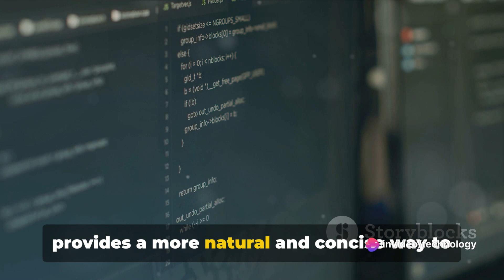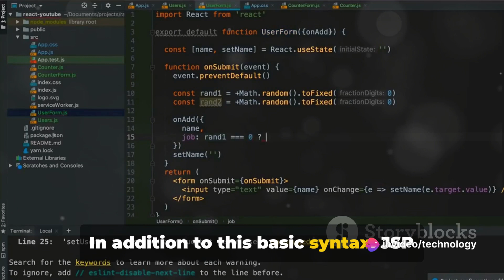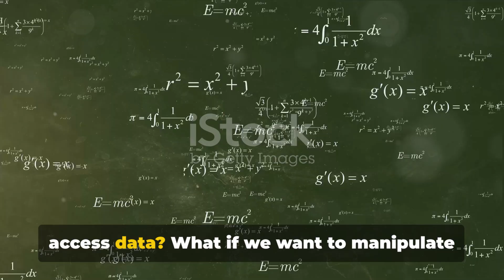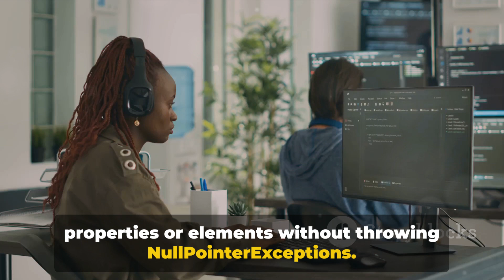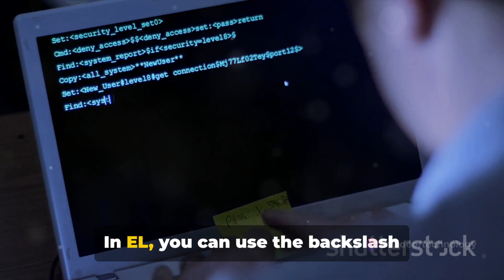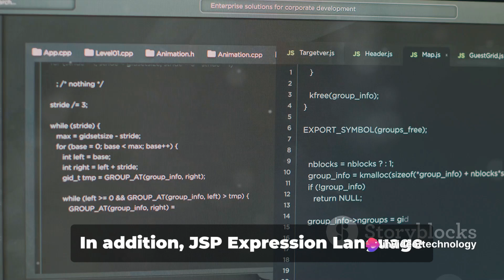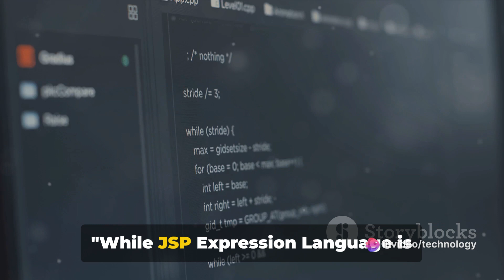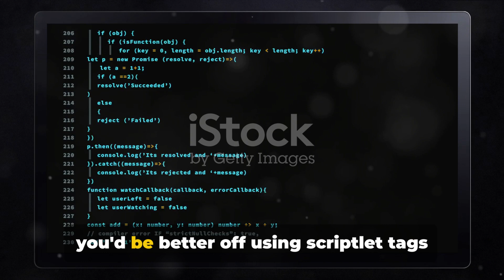JSP expression language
JSP Expression Language (EL) is a scripting language used to access and manipulate data stored in JavaBeans components within JSP pages. It simplifies the process of accessing Java objects, properties, and methods directly from within the JSP markup. Here's an overview of JSP Expression Language:

Syntax:
EL expressions are enclosed within ${} syntax and can be embedded directly within JSP markup. Here's an example:

Features:
Accessing Bean Properties:

EL allows direct access to properties of JavaBeans components without explicit Java code.
For example: ${user.firstName}, ${product.price}, etc.
Calling Bean Methods:

EL can invoke methods of JavaBeans components directly from within JSP pages.
For example: ${user.getName()}, ${product.calculateDiscount()}, etc.
Implicit Objects:

EL provides access to implicit objects such as param, request, session, application, and pageContext.
For example: ${param.name}, ${request.getAttribute('attributeName')}, etc.
Mathematical and Logical Operations:

EL supports mathematical and logical operations for numeric and boolean values.
For example: ${num1 + num2}, ${booleanValue && anotherBooleanValue}, etc.
Collection Iteration:

EL supports iteration over collections using the ${} syntax.
For example: ${products}, ${productList.size()}, etc.
Ternary Operator:

EL supports the ternary operator (?:) for conditional expressions.
For example: ${user.age = 18 ? 'Adult' : 'Minor'}.
Escaping HTML Tags:

EL automatically escapes HTML tags to prevent cross-site scripting (XSS) attacks.
For example: ${param.name} will automatically escape HTML tags in the input.
Implicit Objects in EL:
param: Provides access to request parameters.
requestScope: Provides access to objects stored in the request scope.
sessionScope: Provides access to objects stored in the session scope.
applicationScope: Provides access to objects stored in the application scope.
pageContext: Provides access to various objects and methods related to the JSP page.
EL in Action:
jsp

Overall, JSP Expression Language simplifies the development of dynamic web pages by providing a concise and readable syntax for accessing data and performing operations directly within JSP markup.